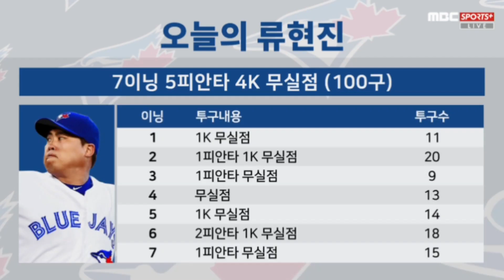류현진 양키스전 7이닝 4K 모음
류현진 7이닝 5피안타 4 탈삼진
 양키스 전 첫 승리